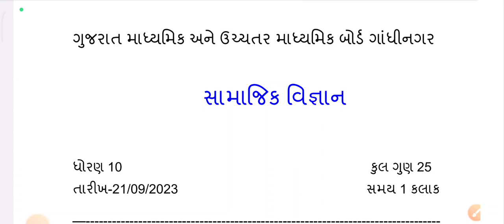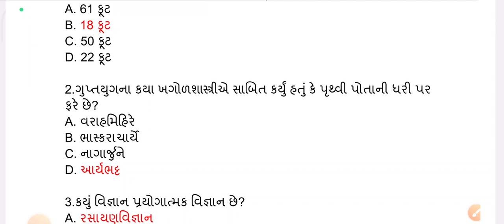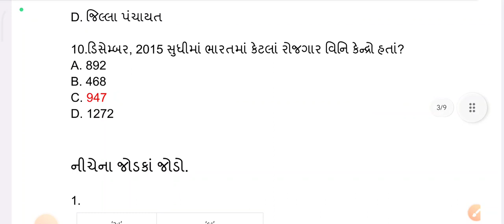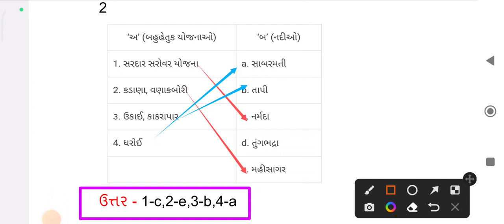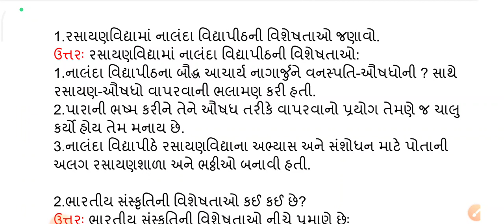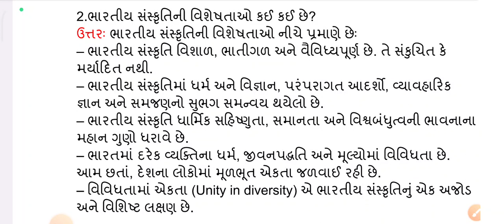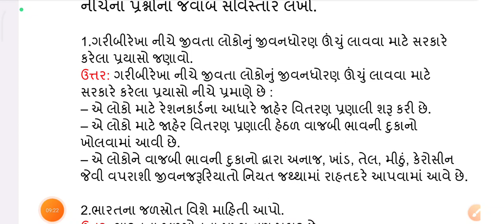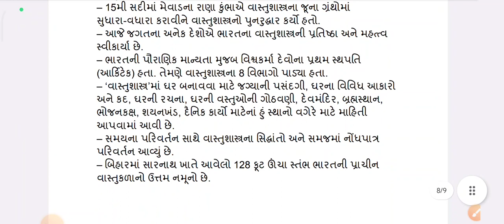Dhoran 10 samajik vigyan ekam kasoti paper solution September 2023 | Std 10 samajik Ekam Kasoti